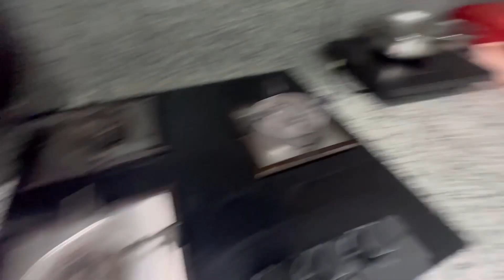Mere face par hone lagi bleeding 😱|| smilykuhar